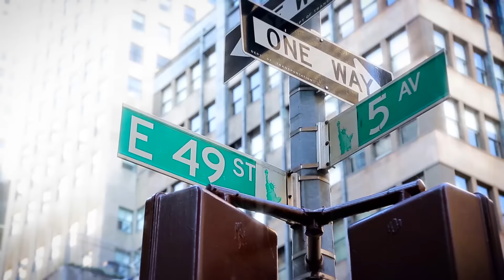Saks Eaton Centre at Queen Street - Opening Feb 18, 2016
Saks Fifth Avenue Canada arrives to Eaton Centre at Queen Street February 18, 2016.

Be the first to learn about future Canadian locations, new sales and latest designer arrivals.

--Credits--
Creative Direction & Story by Qianna Smith
Filming by Billy Rood
Editing & Animation by HSCUSA.TV